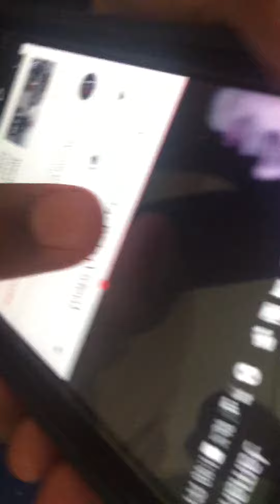My little brother singing